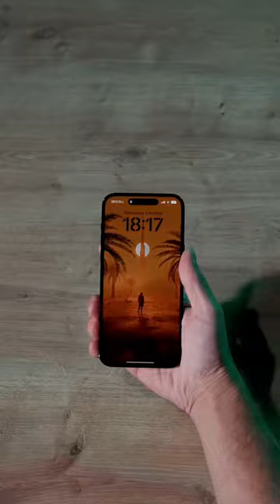Do you like new Apple watch ULTRA?